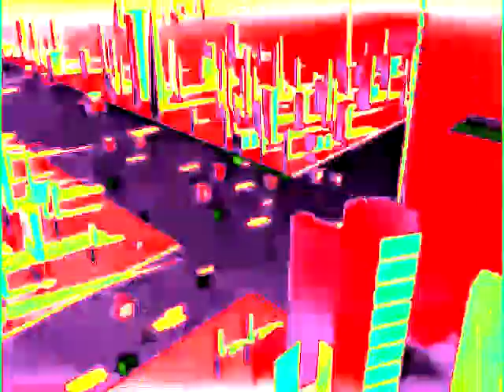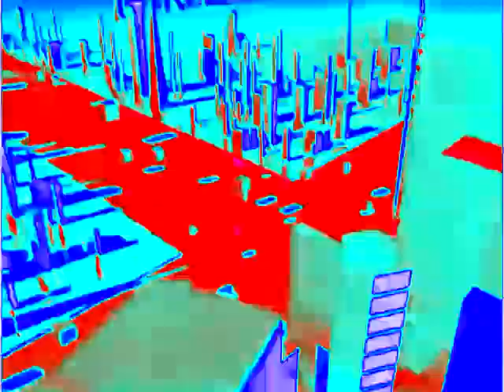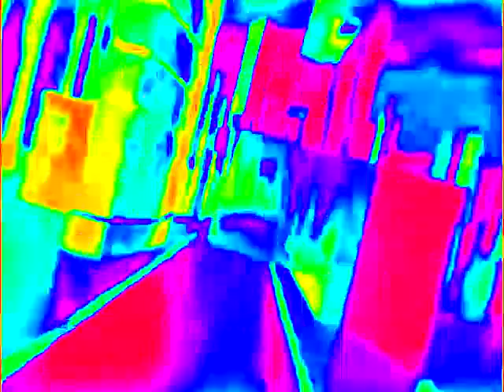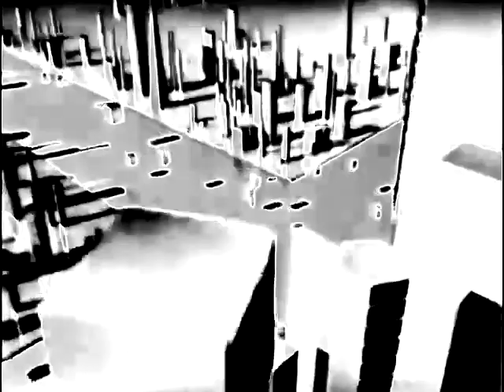(REQUESTED) Lejel Percaya Home Shopping Effects (Inspired By Bunny Huggles Mine is Weird Effects)